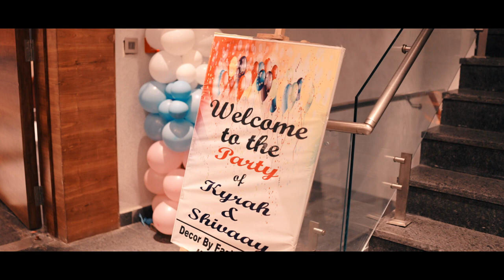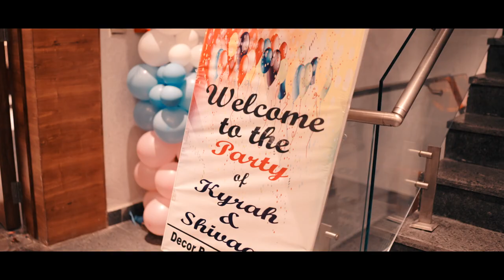ll KYRAH & KRISHNA ll BEST BDAY HIGHLIGHT ll